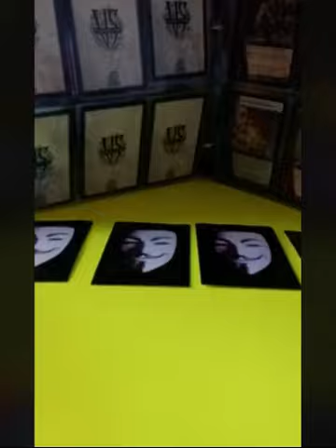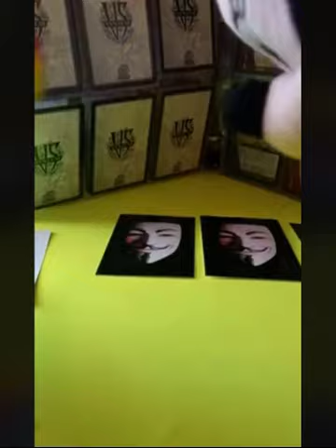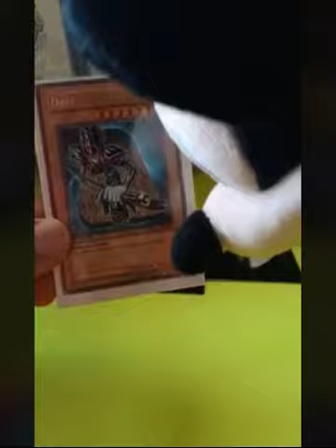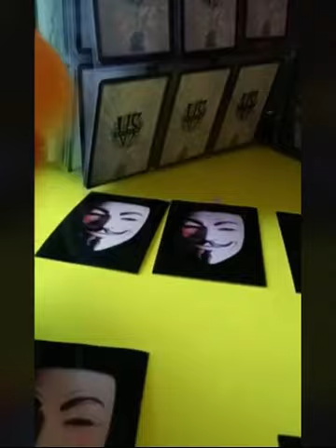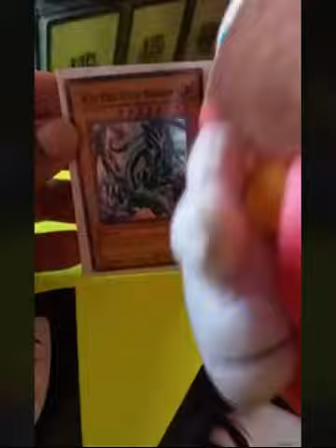THE PLUSH IS RIGHT